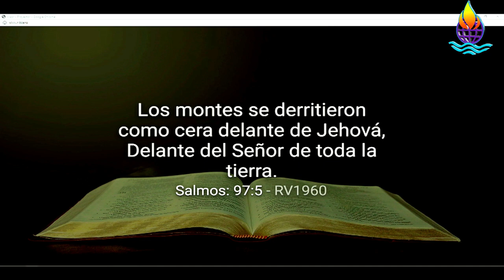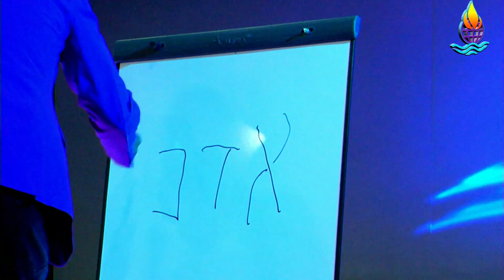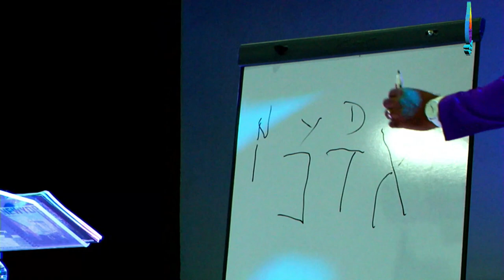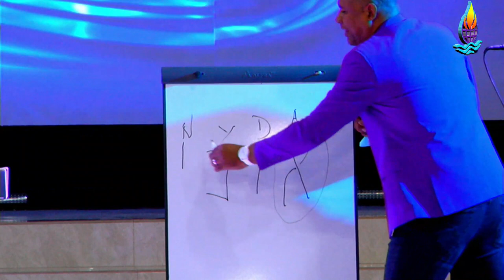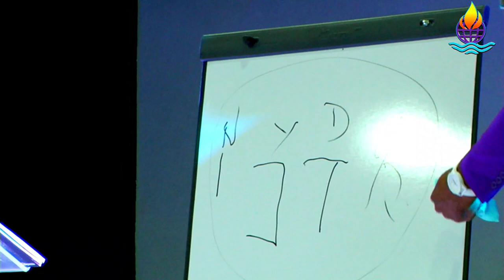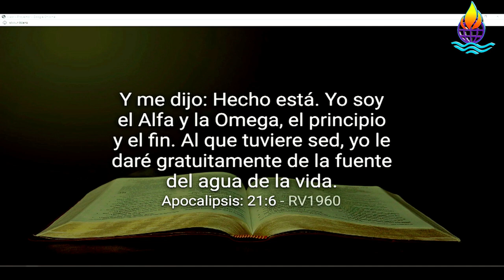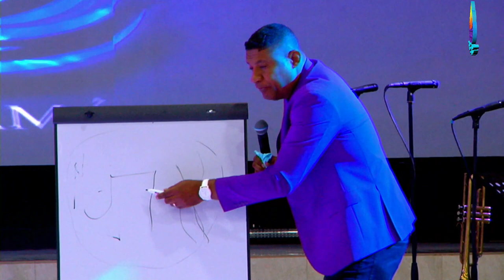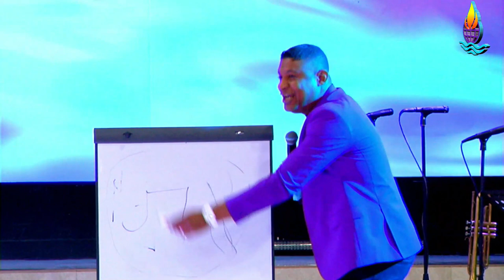Códigos y Misterios Celestiales | Apóstol Alex Lara